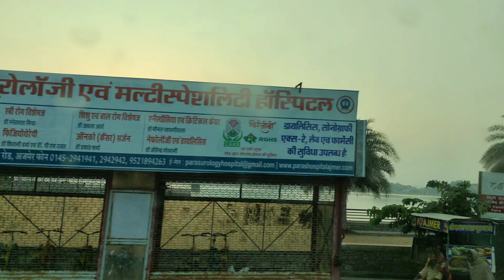Pushkar - The Home Of Lord Bramha | Darshans of Bramha Temple,Pushkar Sarovar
Hello everyone,

In this video we have visited Brahma temple and near by ghats in Pushkar.
Pushkar is known for its Pushkar Camel Fair and Pushkar Lake. There are several tourist places to visit near Pushkar like Brahma temple, Pushkar Mandir.

CHANNEL OVERVIEW
INSTAGRAM HANDEL- first_kadam